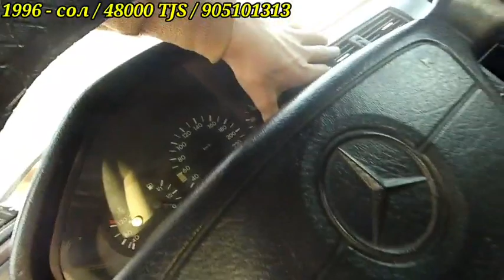Мошинбозори Кургонтеппа Бехтарин навор Дустон Опши видиё Мерседес бенз 03.03.2022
ЭЪЛОН ТЧ МОШИНБОЗОРИ КУРГОНТЕППА/МОШИНХО БЕХТАРИН ТО ОХИРА ТАМОШО КУНЕД ЛАЙК ВА КАМЕНТРО ФАРОМУШ НАКУНЕД РАХМАТ БАРОИ ДАСГИРИЯТОН//_/_/_/_